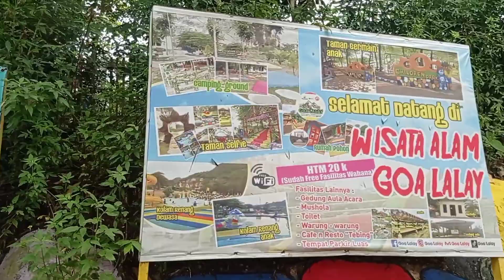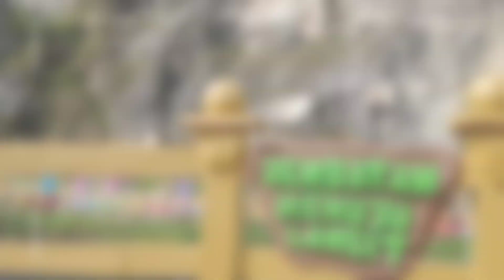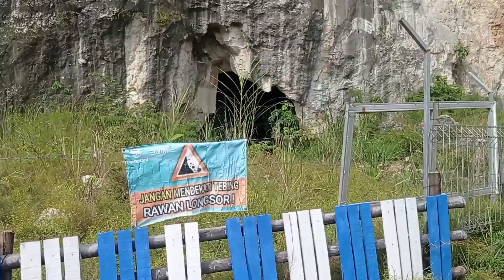Hidden gem Klapanunggal Bogor ‼️goa Lalay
Hidden gem di Klapanunggal, Kabupaten Bogor, Goa Lalay